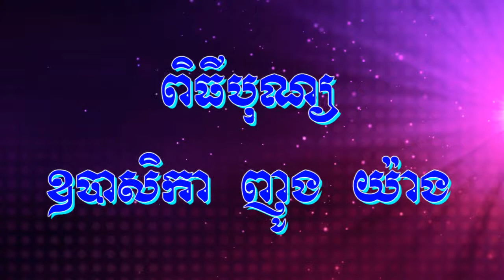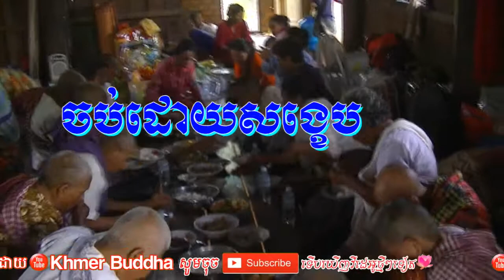Worship the Dharma​ or Worship the Buddha, in funeral Mother, Venerable Kong rey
នមស្ការថ្វាយបង្គំព្រះរតនត្រៃ ឬ គោរពបូជាព្រះធម៌​ ឬ គោរពបូជាព្រះពុទ្ធក្នុងពិធីបុណ្យសពម្ដាយព្រះតេជគុណគង់